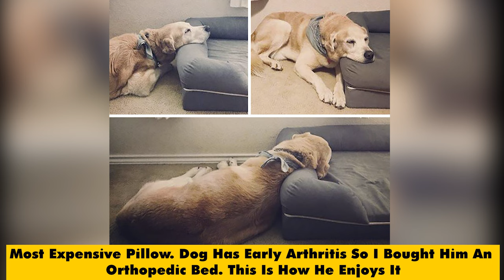Stupid Dogs Will Make You Unable To Stop Laughing - Funny Dogs 2024 #1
Stupid Dogs Will Make You Unable To Stop Laughing - Funny Dogs 2024

Dogs are stupid. Everyone knows that, compared to cats, they are as graceful as hippos on ice. But sometimes they can be clumsy yet adorable idiots!

We've compiled a list of dogs that do really dumb things and they're hilarious. We know they have no malice, there is not the slightest bit of malice in them, so we cannot get angry with them!

⚛️ Welcome to TMI-Luckiest Peopel, Hope you enjoyed the video!!
 🔖TMI-Luckiest Peopel is a funny channel that synthesizes shocking, funny and crazy details...